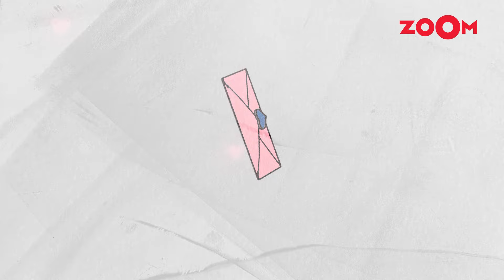King of Bhutan Jigme Khesar Namgyel Wangchuck's love story with Jetsun Pema |Valentine's Day Special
Welcome to Zoom's special series 'Love Interrupted.' As Valentine's Day approaches, let's kick off the series with a touch of romance. In today's video, we present the enchanting love story of Jetsun Pema, and we bet you're going to love it!